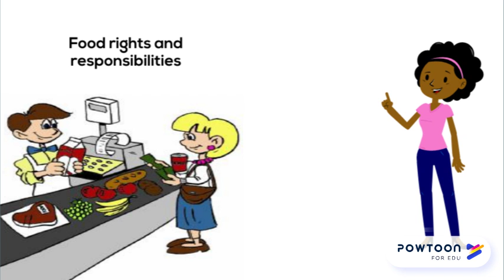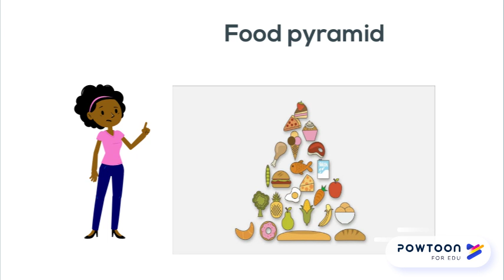TERM 4 LS G4 3.1